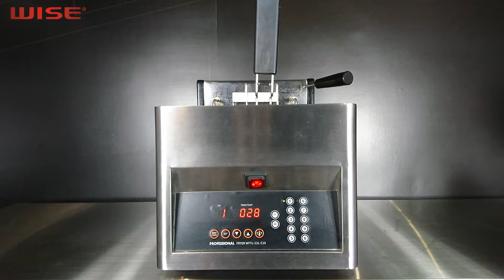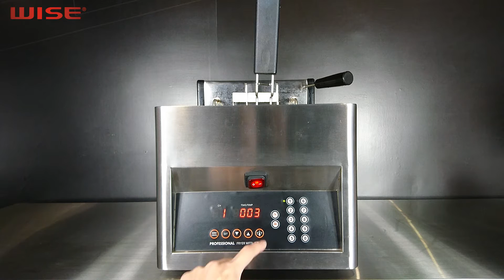#7 WISE Auto lift up fryer- Time extension